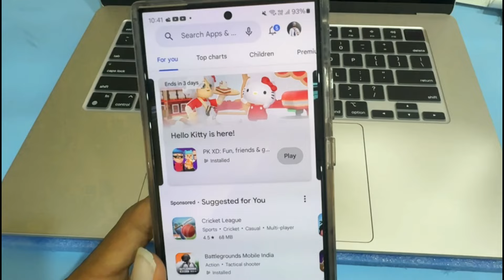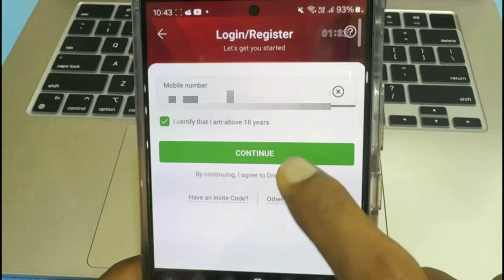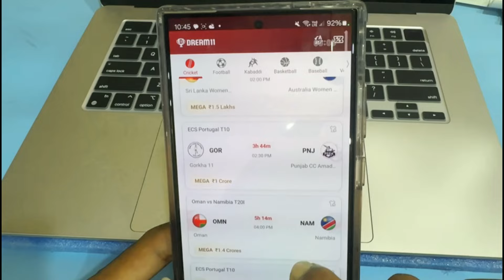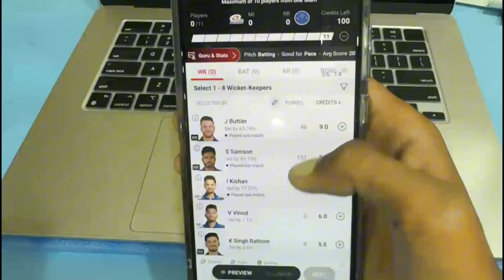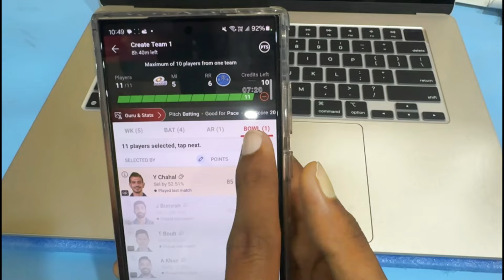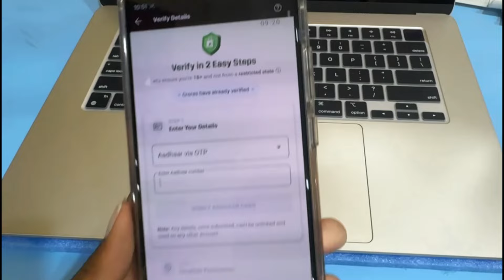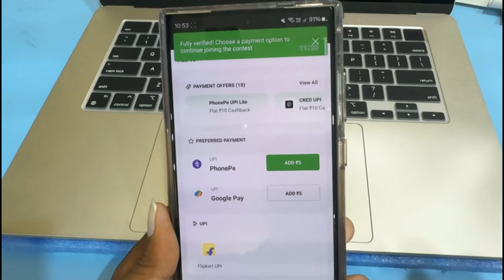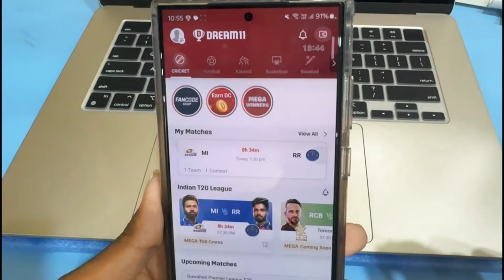💥 Dream11 Account Kaise Banaye 2024|Dream11 New Account Open Kaise kre|How To Create Dream11 Account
dream11 new account kaise banaye
dream11 new acCount kaise banaye 2023
dream11 new account kaise banaye 2024
dream11 new account open tamil
a
dream11 new account open
dream11 new account create
dream11 new account telugu
dream11 new account kaise login karen
dream11 new account verify
dream11 account kaise delete kare
dream11 account kaise banaye
a
dream11 account kaise banate hain
dream11 account kaise change kare
dream11 account kaise banaye 2024
dream11 account kaise banaye 2023
dreamt1 account ko permanently delete
kaise kare
dream11 account kaise verify karen
dream11 account kaise banaye invite code
dream11 kyc verification
dream11 kyc kaise kare
dream11 kyc
dream11 kyc problem
dream11 kyc kaise karte hain 2023
dream11 kyc delete kaise kare
dreamt1 kyc verification problem
dream11 kyc email verification problem
dreamt1 kyc pan card problem
dream11 kyc option not showing